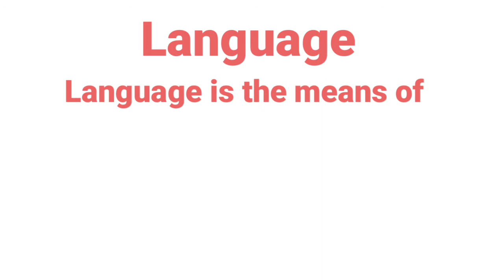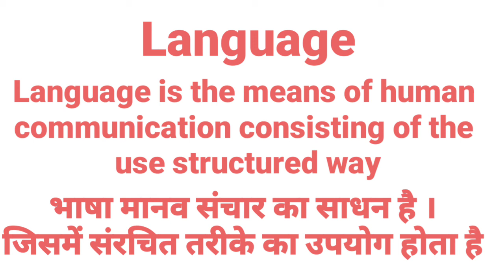| CLASS-10 | ENGLISH GRAMMAR | LANGUAGE | CLASS NO-2 |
Visit our YouTube channel to make your good grammar.